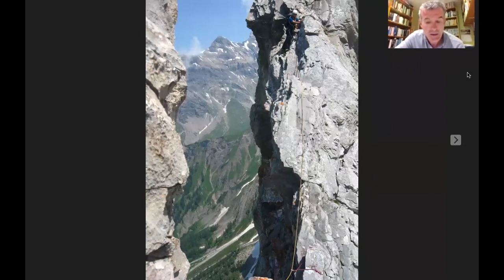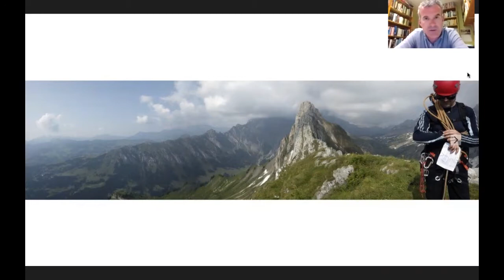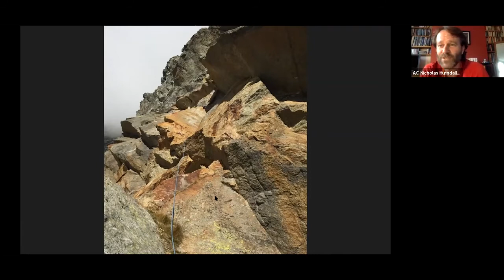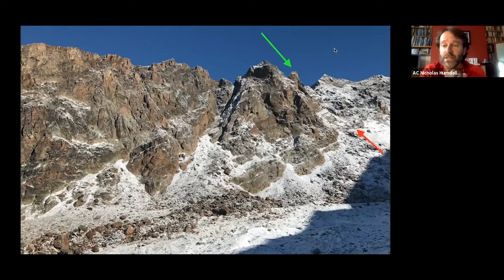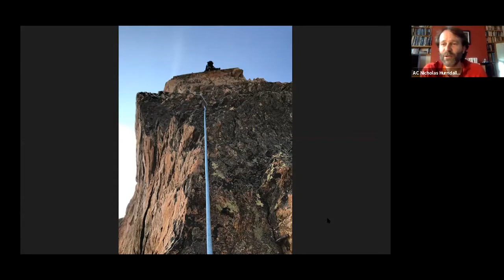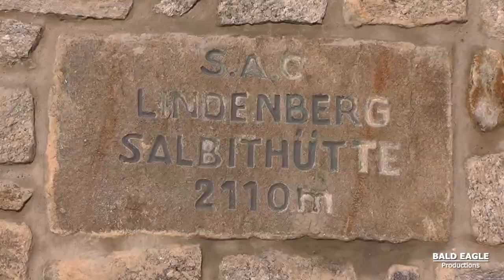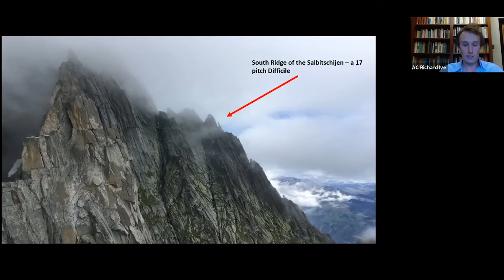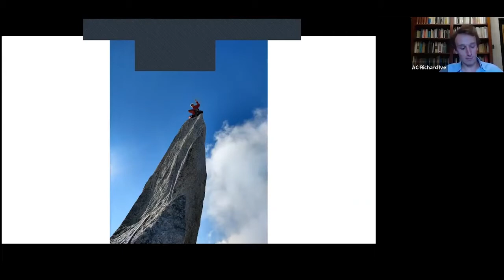Alpine ClubCast 13: Alpine Rock to Remember. Nick Simons, Richard Ive and Nicholas Hurndall Smith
Alpine ClubCast 13: Alpine Rock to Remember

After the very popular Alpine ClubCast4, which looked at some of the classic alpine ridges, tonight three Alpine Club members talk about some of Switzerland's most compelling  alpine rock routes.

Nick Simons takes us up the 400m shining slab of the Canton Vaud, the Miroir d'Argentine, and Nicholas Hurndall Smith talks about two lesser known ridges close to Saas, the Cresta del Lago Maggiore and the Jegigrat.  Finally, Richard Ive talks about one of the longest, hardest and finest ridge climbs in the whole of the Alps - the West Ridge of the Salbitschijen.

Aimed at whetting appetites for a future trip.

The talks are introduced by Nicholas Hurndall Smith and followed by a Q&A session.

Find out about the AC library with materials available for all